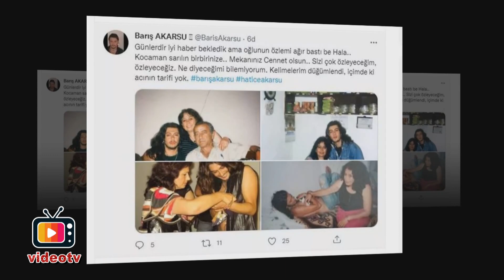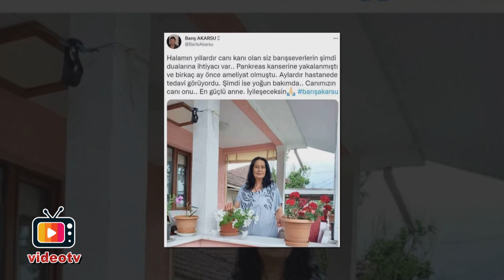Hayatını Kaybetti! Yürek Yakan Acı Haberi Geldi! Ünlü Sanatçının...